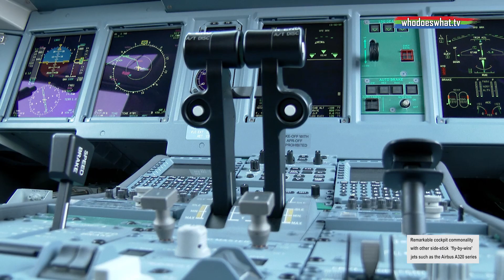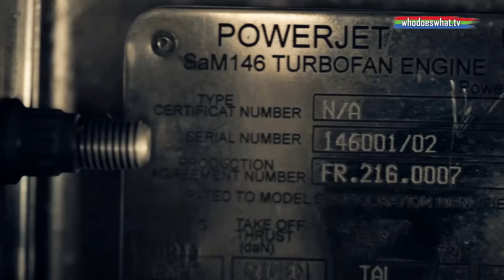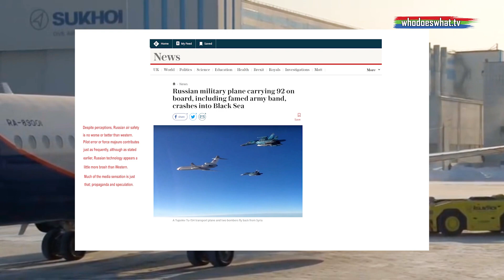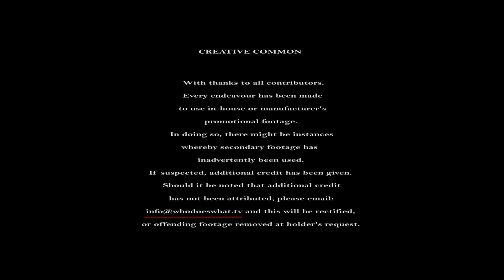Sukhoi Superjet 100 revisited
July 2018:  As of this post, the Bahrain International Airshow for 2018 is soon, so we decided to re-visit one of the most relevant exhibitors at the last 2016 show. Sadly, a visitor who went largely unnoticed.
Qatar Airways, Emirates, Gulf Air, all displaying their chariots, but Superjet 100 was sitting there gleaming in the sun and begging to be purchased, but no takers.  Odd, because this little jet is a superb piece of beauty and engineering which has run into hurdles through little fault of it's own.  That is unless you discount the spares availability debacle. So what next?